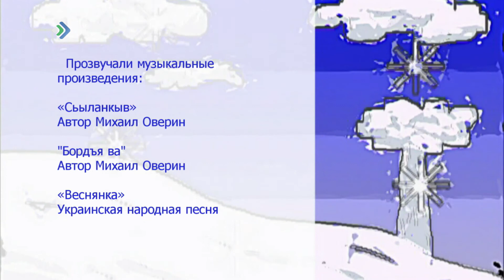Чолöм, дзолюк! 18.04.20